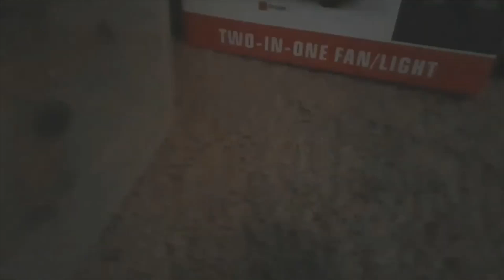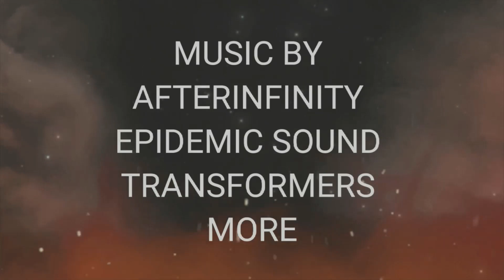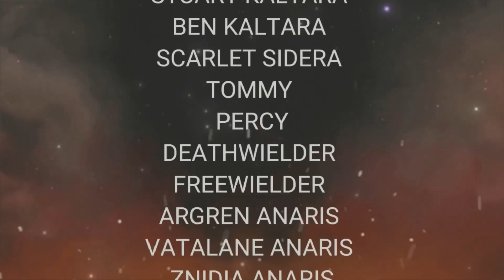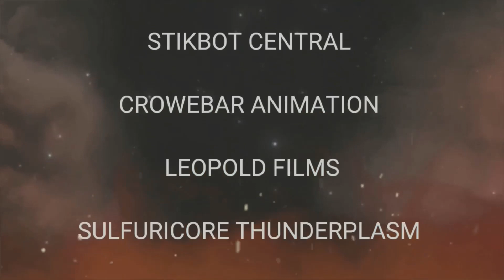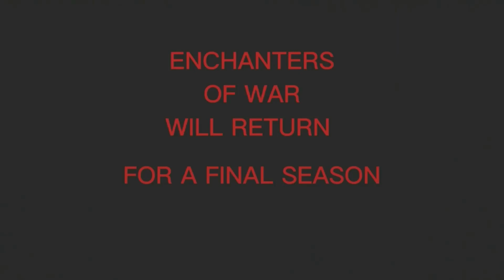Stikbot | Enchanters of War 2 (THE MOVIE!)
This is the sequel movie to the first Enchanters of War movie.